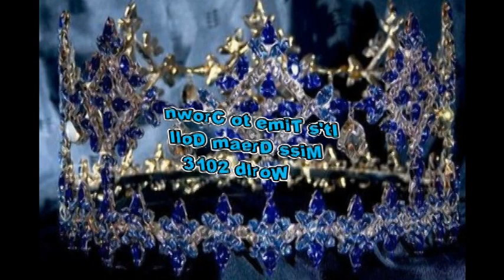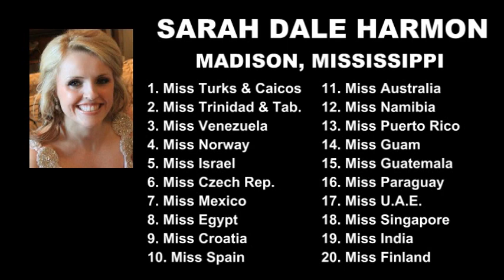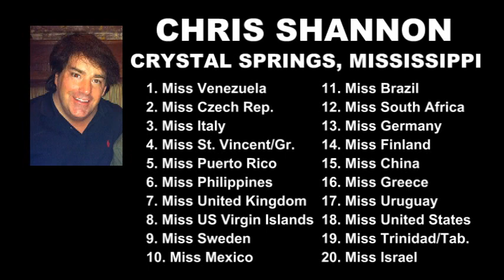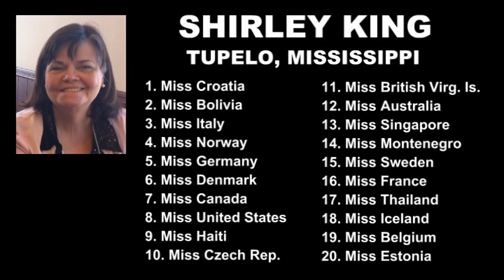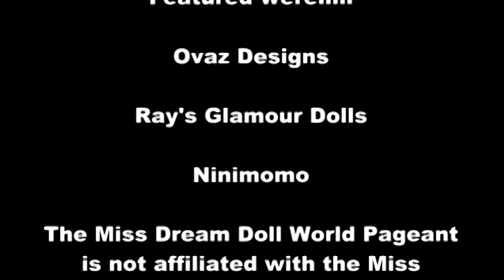2013 2014 Miss Dream Doll World Pageant similar to Miss World but for dolls.mpg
Here is a fun video of our Miss Dream Doll World Pageant for 2013. All 81 fabulous delegates arrived in Brazil to compete for the international title. The delegates were narrowed down to the top 16 semi-finalists, then down to the top ten, down to the top 5 and then one delegate wins the title.